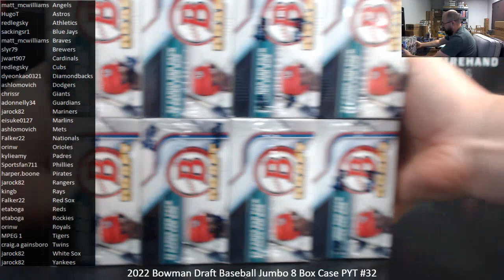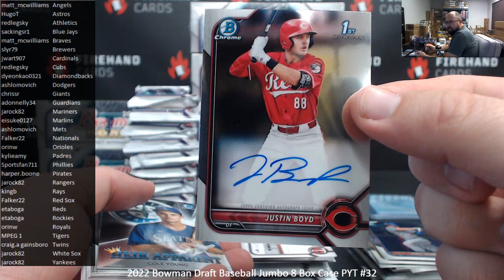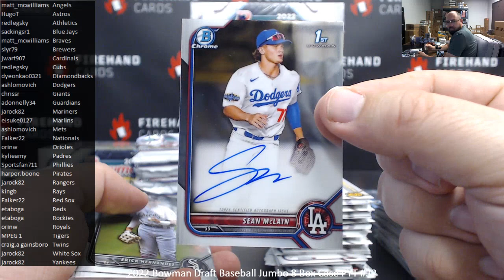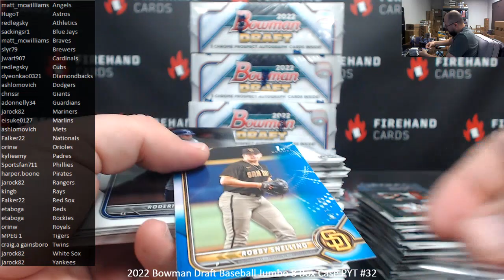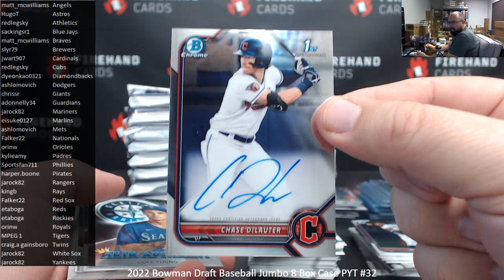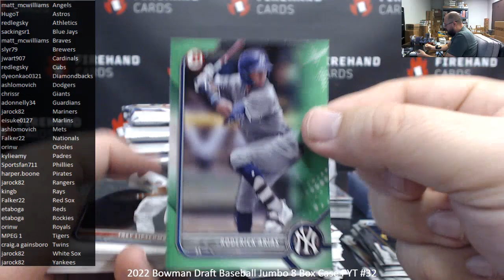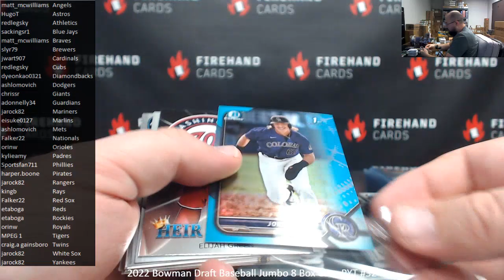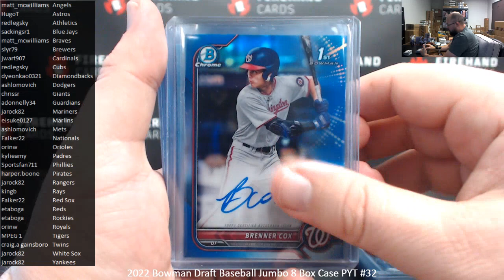1/25/2023 2022 Bowman Draft Baseball Jumbo 8 Box Case PYT #32